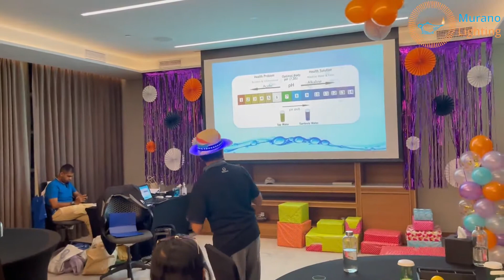DANCE & CELEBRATION - Optimizing Bio-Energy Worskhop